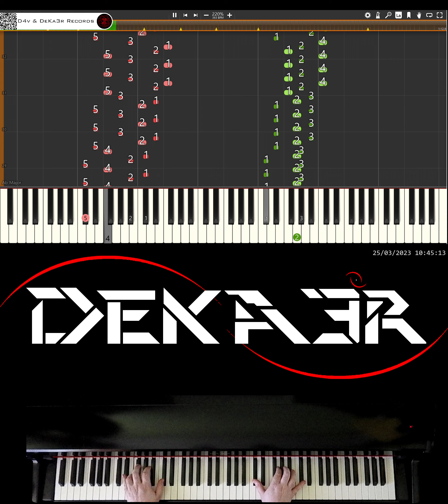🔴 IRL 🎹 RUNNER • CREACIÓN DE SU DIGITACIÓN, MNEMOTECNIA Y ESTUDIO PARA PIANO